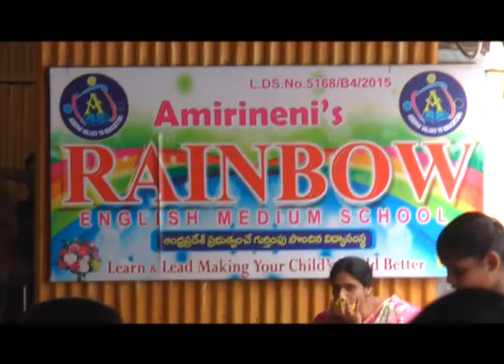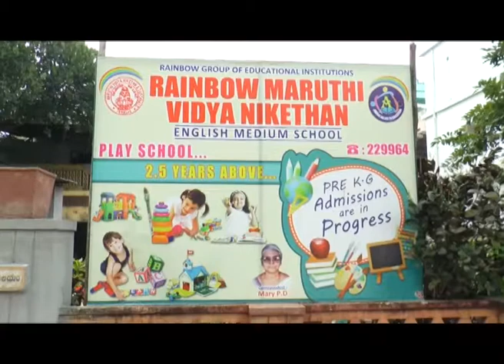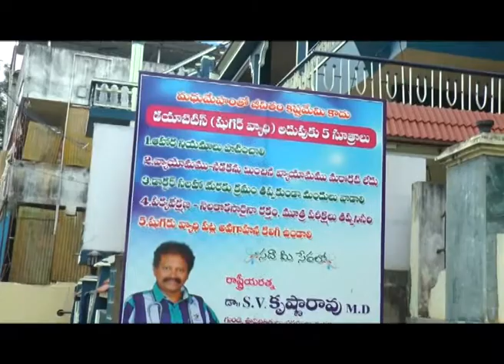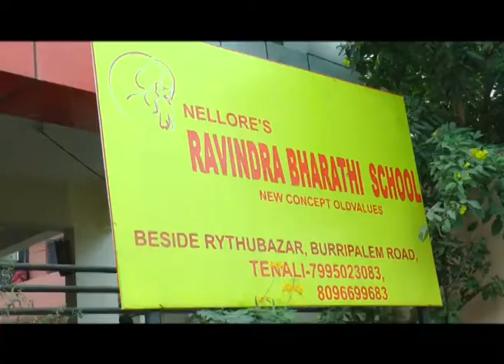TENALI SITI NEWS 14 11 2017 PART 1